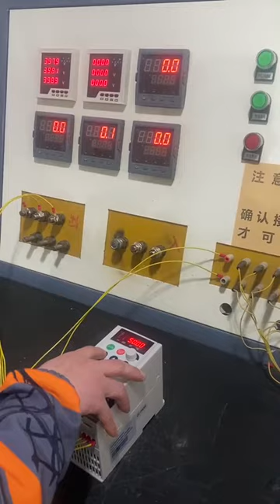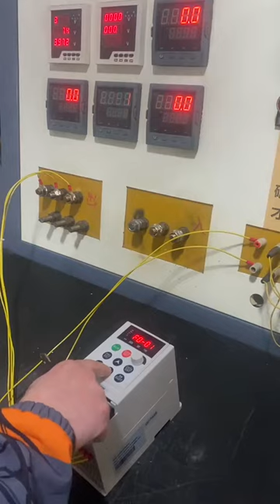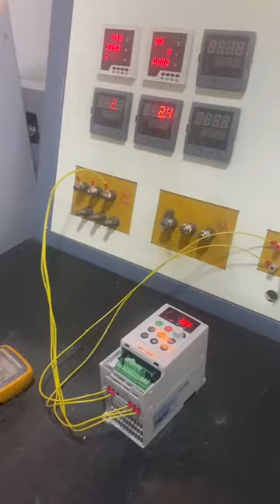SN160MN factory test